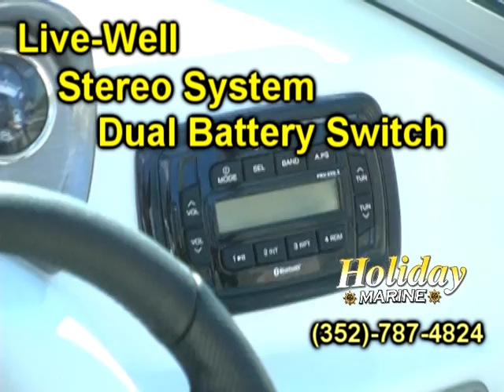Nautic Star 203 DC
2016 NauticStar 203 DC, powered by a 115 HP Yamaha, available at Holiday Marine in Leesburg Florida.